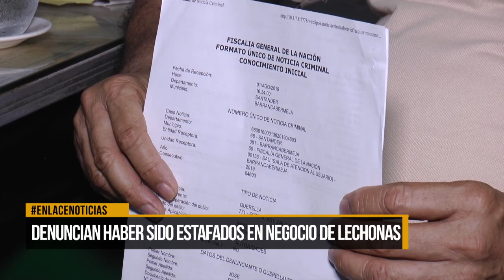Denuncian haber sido estafados en negocio de lechonas